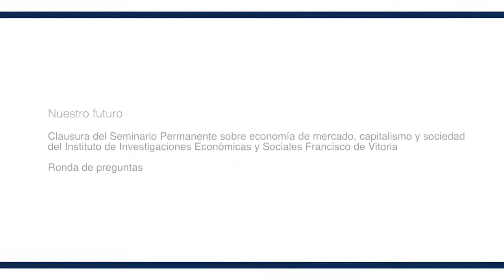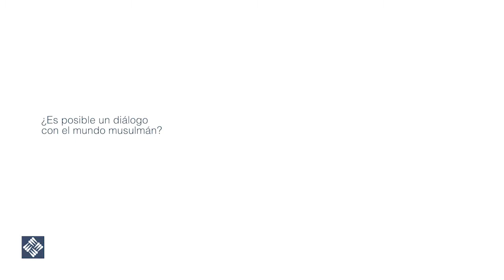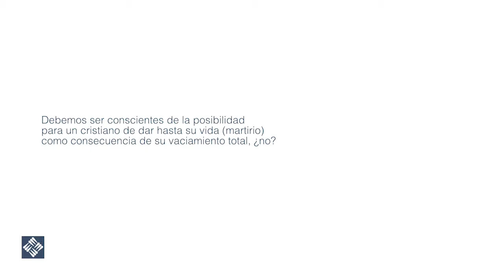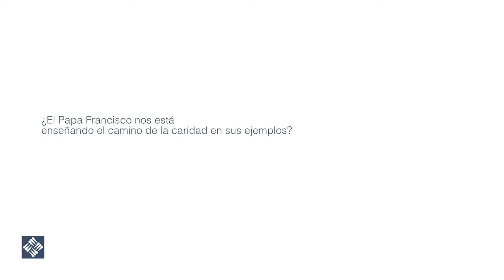Nuestro futuro. Clausura del Seminario Permanente. Ronda de preguntas